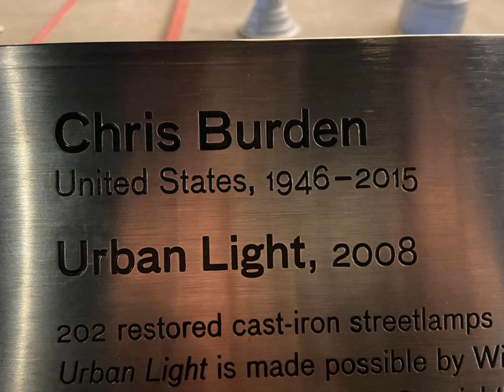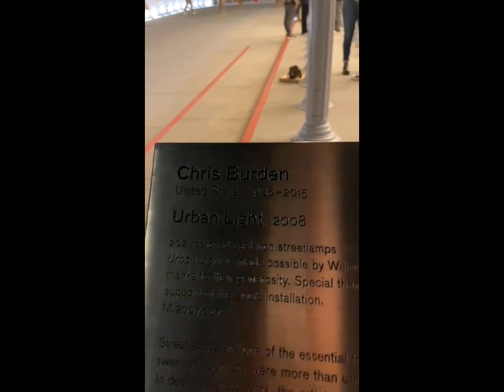URBAN LIGHT 2008 14 enero , 2O24 Los Ángeles California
URBAN LIGHT 2008
14 enero , 2O24